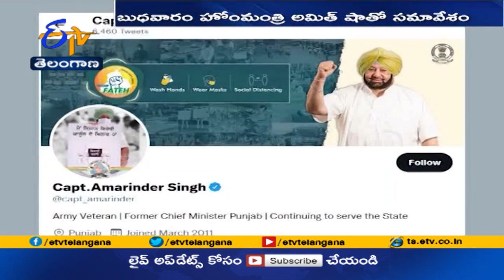Capt Amarinder to Quit Party Not Joining BJP | భాజపాలో చేరను... కాంగ్రెస్‌లో కొనసాగను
దేశమంతా ఇప్పుడు పంజాబ్ వైపు ఆసక్తిగా చూస్తోంది. సీఎంగా అమరీందర్ సింగ్ రాజీనామాతో మెుదలైన కాంగ్రెస్ పార్టీలో సంక్షోభం. రోజుకో మలుపు తిరుగుతోంది. పీసీసీ అధ్యక్ష పదవికి సిద్ధూ రాజీనామా చేయటంతో ఆ రాష్ట్ర రాజకీయాలు రసవత్తరంగా మారాయి. కాంగ్రెస్ లో అనేక అవమానాలు చవి చూశానన్న అమరీందర్ సింగ్ ఎటువంటి నిర్ణయం తీసుకుంటారనే విషయంపై సర్వత్రా ఉత్కంఠ నెలకొంది.